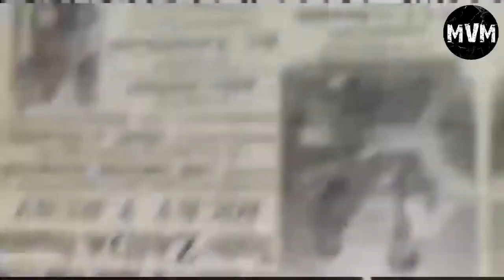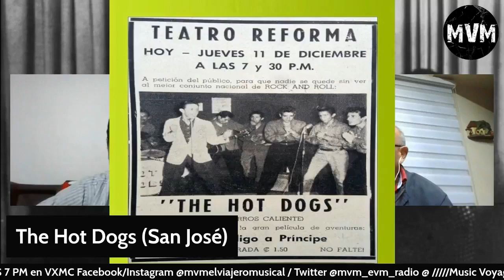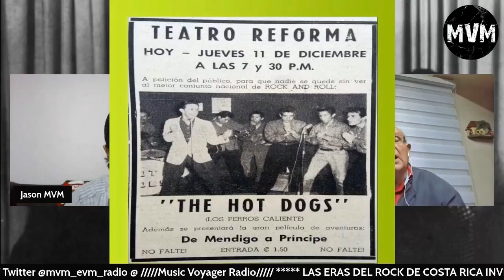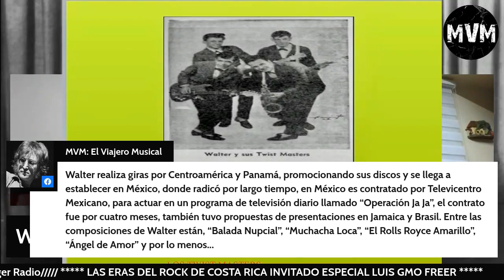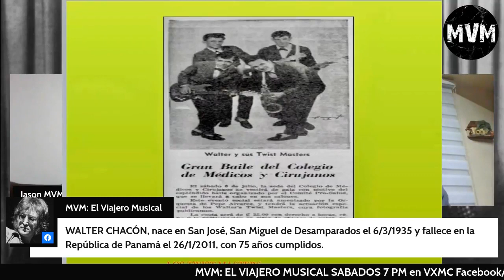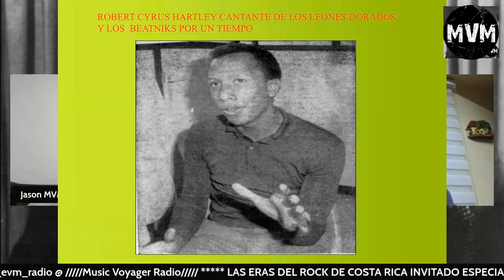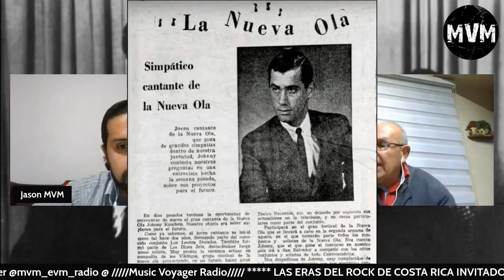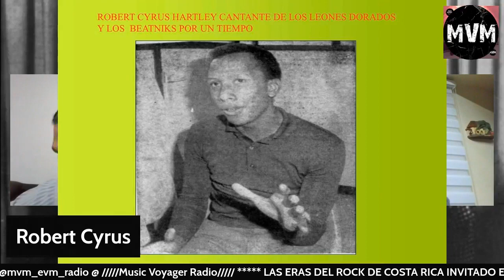MVM: Las Eras Del Rock de Costa Rica con Invitado Especial Luis Guillermo Freer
Retomando la línea de la Historia del Rock de Costa Rica. Tenemos como invitado a Luis Guillermo Freer que nos dará otra perspectiva del Génesis del Rock de Costa Rica. Resaltando la labor de artistas como Hot Dogs (San José), Walter Chacón, Los Leones Dorados y muchos personajes más que conoceremos gracias a este erudito e historiador en Las Eras del Rock de Costa Rica.

Programa 41